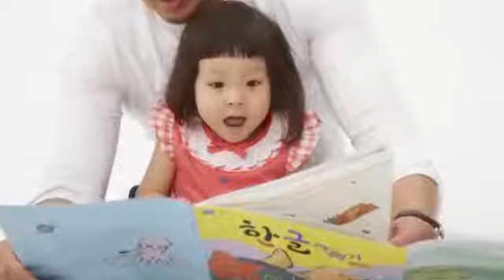Choo Sarang I love to add Korean Language CF